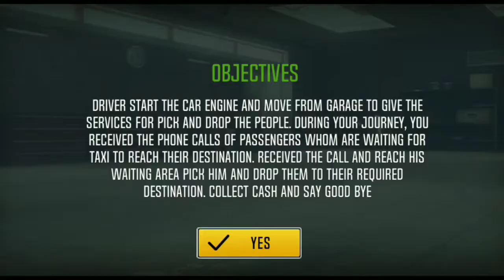Taxi Sim Pickup & Drop Service I Jinni Games 2021